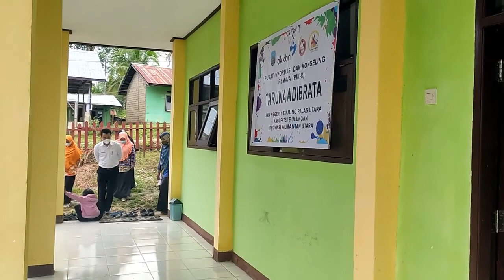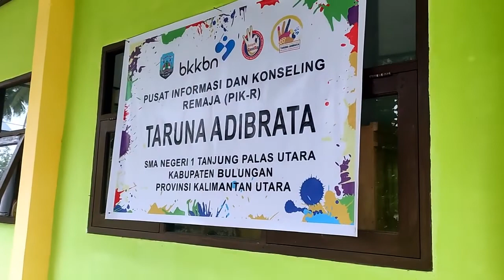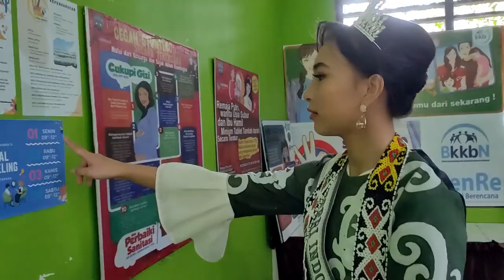Kunjungan Ketua TP PKK Kabupaten Bulungan Bersama Putri Kaltara di PIK Remaja Taruna Adibrata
Kunjungan Ketua TP PKK Kabupaten Bulungan Bersama Putri Kaltara di PIK Remaja Taruna Adibrata SMA Negeri 1 Tanjung Palas Utara